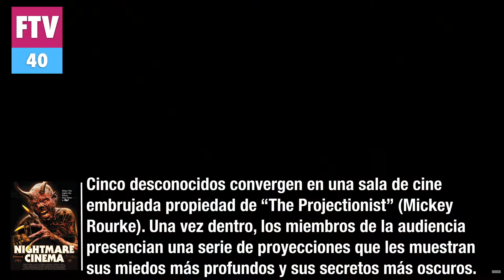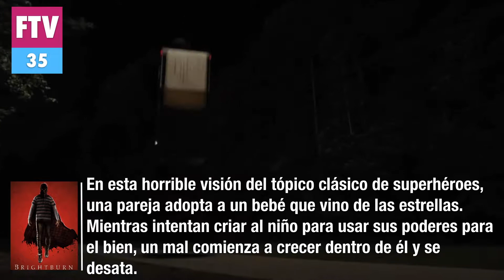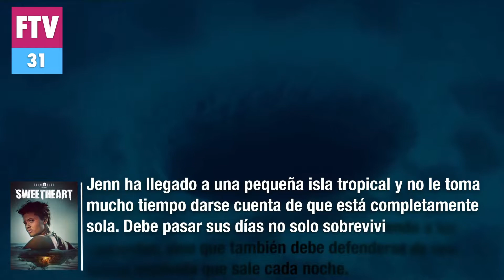Halloween: Las Mejores películas de Terror que quizás no haz visto del 2019 (Parte II).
Ya se cerca "Halloween", la noche más siniestra y aterradora del año. Y nosotros te lo hemos puesto fácil, creando un ranking con las 50 mejores películas de terror del 2019 hasta ahora.

Que disfrutes de un par de ellas. Pero no lo hagas solo.